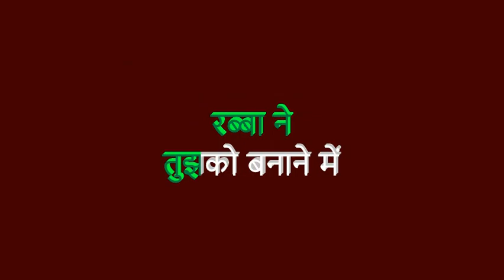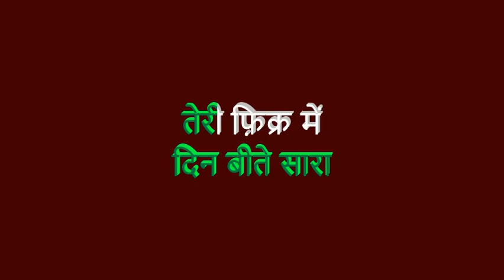Kesariya केसरिया Karaoke| Lower scale| Brahmastra | Arijit Singh original singer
मुझ...को .
 इतना बतायें कोई
Music
कैसे
तुझ..से.
दिल न लगाये कोई
Music
रब्बा ने
तुझको बनाने में
कर दी है हुसन की
खाली तिजोरिया
काजल की
सियाही से लिखी
है तूने जाने
कितनो की लव स्टोरियाँ
केसरिया तेरा
इश्क है पिया.
रंग जाऊं जो मैं
 हाथ लगाऊं
दिन बीते सारा
तेरी फ़िक्र में
रैन सारी तेरी
खैर मनाउन्नं.
Music
पतझड़ के मौसम में भी
रंगीन चनारो जैसी
झंके सन्नाटो में तू.
वीणा के तारो जैसीइ इ इ इ इ इ इ
हम्म
सदियो से भी लंबी ये
मन की अमावसें है
और तू फूलझडिय़ों वाले
 तयोहारो जैसी
चंदा भी
दीवाना है तेरा
जलती है तुझसे
सारी चकोरियाँ .याँ
काजल की
सियाही से लिखी
है तूने  जाने
लव स्टोरियाँ
केसरिया तेरा
 इश्क है पिया
रंग जौन जो मैं
 हाथ लगाऊं
दिन बीते सारा
तेरी फ़िक्र में
रैन सारी तेरी
 खैर मनाउन्नं

केसरिया
तेरा इश्क है पिया
इश्क है पिया
केसरिया तेरा
इश्क है पिया
इश्क है पिया

के. स. रिया
Movie Description